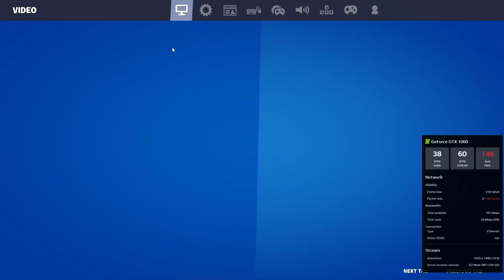Fortnite GeForce Now Cloud | New Mega City On Epic Setting